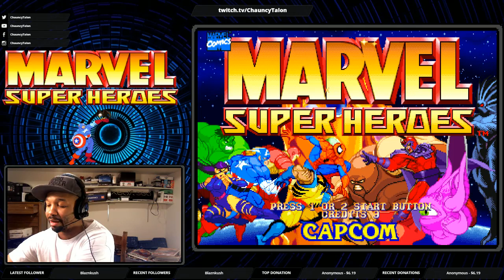[Let's Play] Marvel Super Heroes pt1 - Captain America (playthrough)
Due to the upcoming release of Marvel vs. Capcom Infinite, I decided to play the arcade version of Marvel Super Heroes, using the Final Burn emulators.

This playthrough consist of me only using  Captain America.